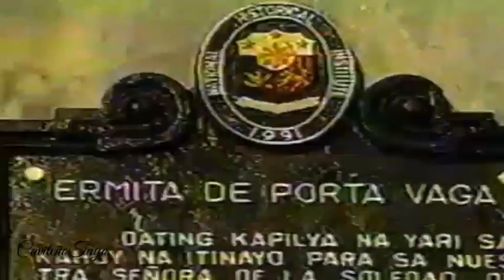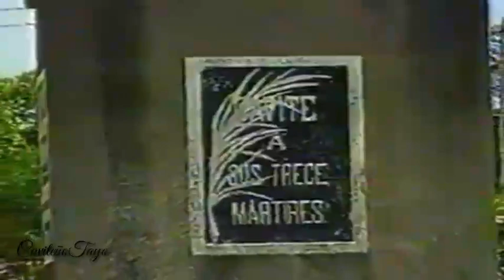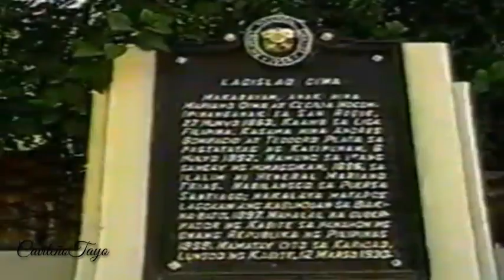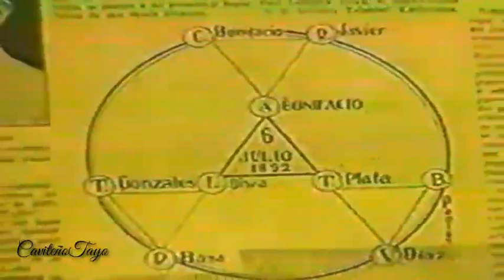Cavite City | 1990's | Travel Time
Cavite City was featured by Susan Calo Medina on her television show Travel Time  in  1990's.

ctto: Travel Time with Susan Calo Medina